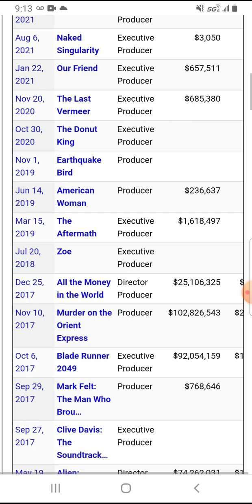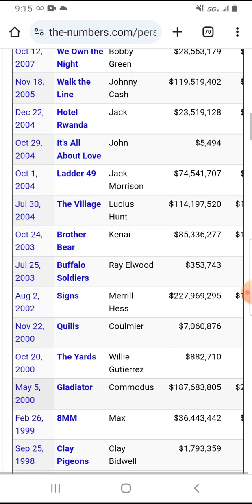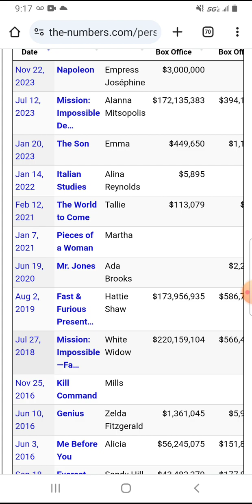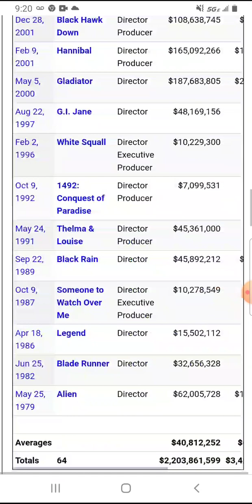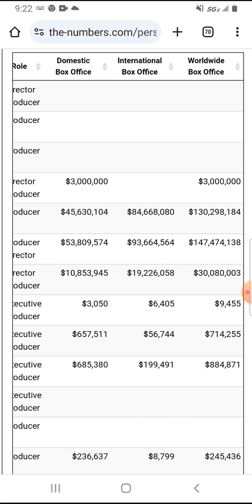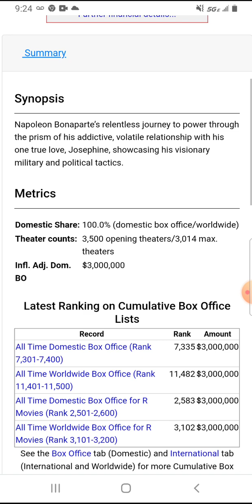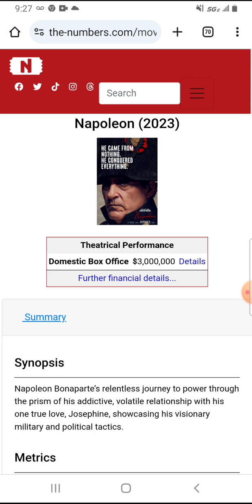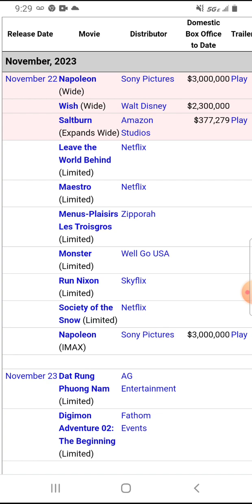Napoleon (2023) Box Office Prediction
Here's my box office prediction for Napoleon.